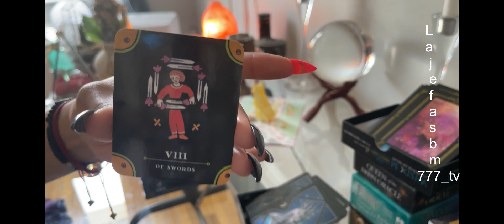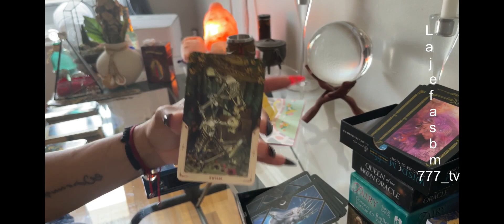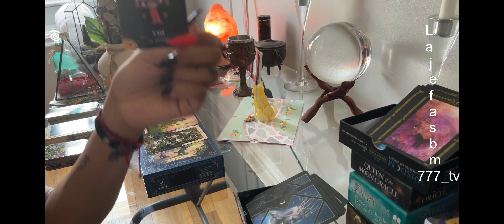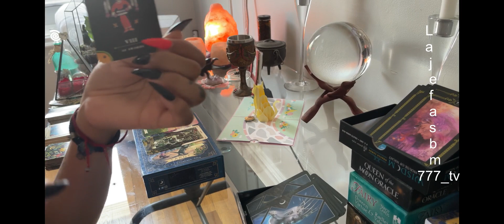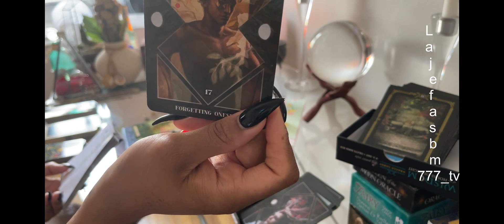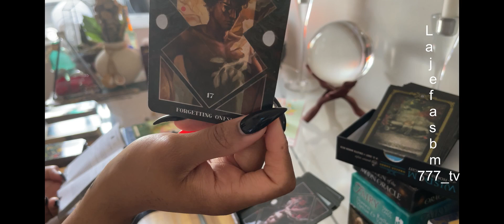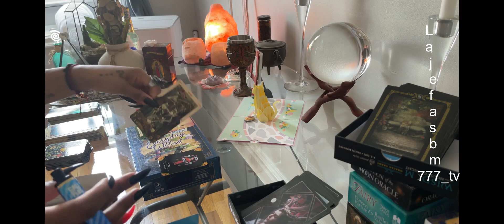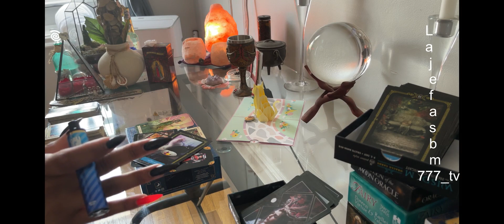2ND ARIES NEW MOON TAROT READING CANCER ♋️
New Moon in Aries tarot reading for the Sun, Moon, & Rising signs Cancer